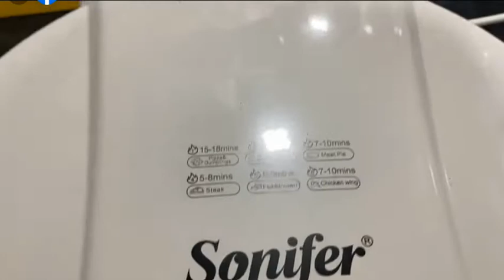Sonifer Grill Pan in Rs 6400 ❤️ For Baking ❤️ Chicken Broast 😍 Fish 😍 Steaks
Order Detail